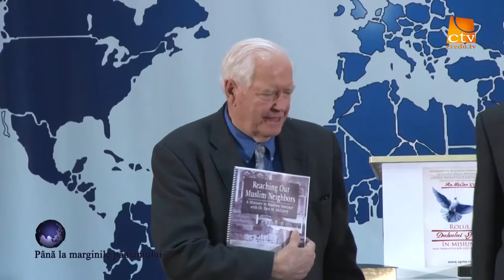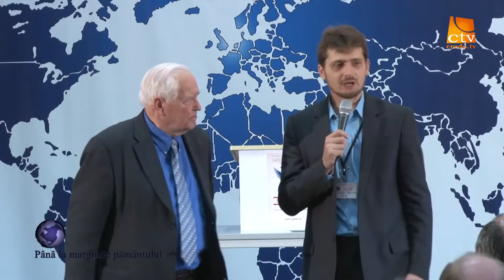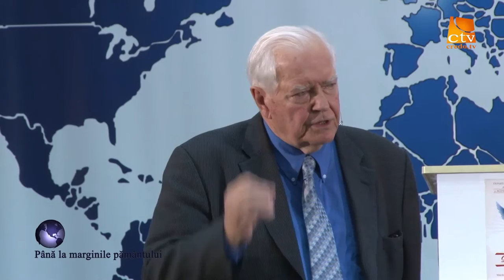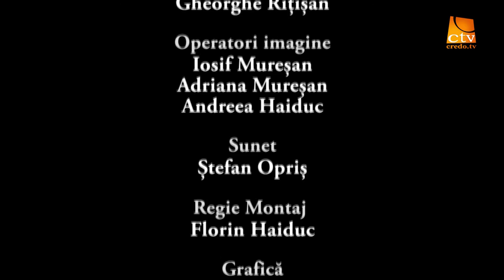49. Pana la marginile pamantului - Don McCurry (ses 1)